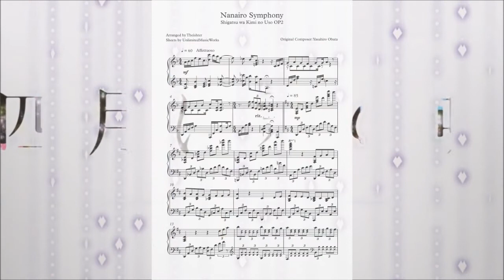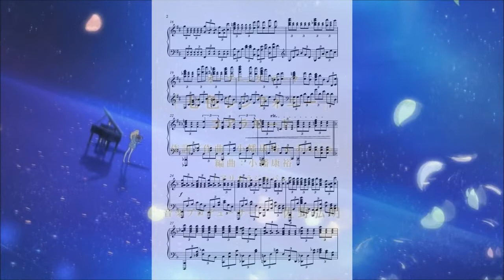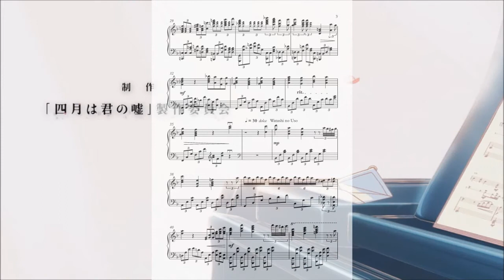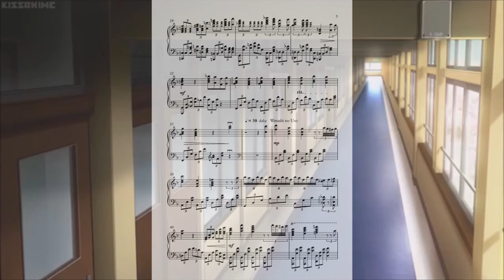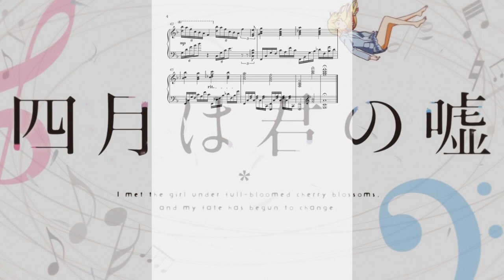Shigatsu wa Kimi no Uso OP2 "Nanairo Symphony" Piano sheets + Midi (Theishter Version)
This transcription has got to be one of the most requested simply because I feel Ishter did a fantastic job creating a somewhat melancholic variation to the original upbeat and happy theme. I actually have been wanting to make sheets for this since it came out but at the time, I didn't feel my transcription skills were up to the task. So I apologize for the long wait for some of you, but as they say, better late than never. I did my best to make it identical to ishter's performance but if you guys happen to spot any errors, please inform me so I can fix it asap. That's all for now, happy playing!
Download Sheets here: (shorturl.at/dfgmM)

Download Midi here: (shorturl.at/ctNWX)
Original song:
-Composer: Yasuhiro Obata [小幡康裕], あんにゅ
-Arranger: Yasuhiro Obata
-Lyricist: Yasuhiro Obata, あんにゅ

Piano arrangement by Theishter